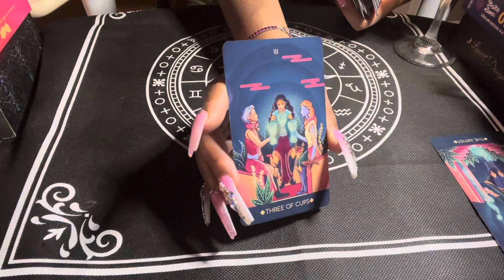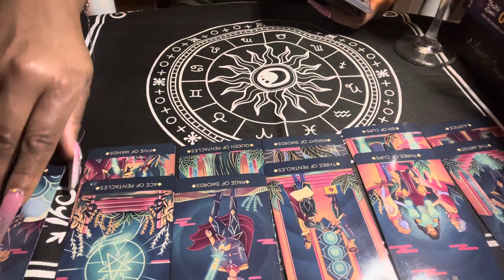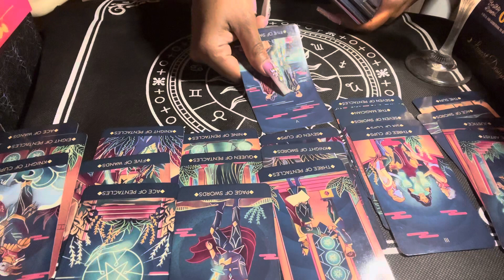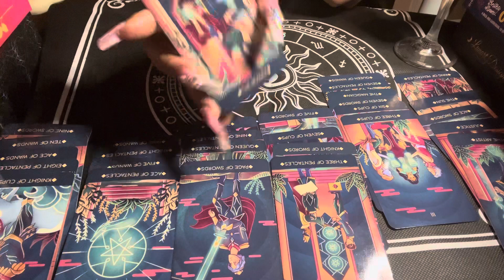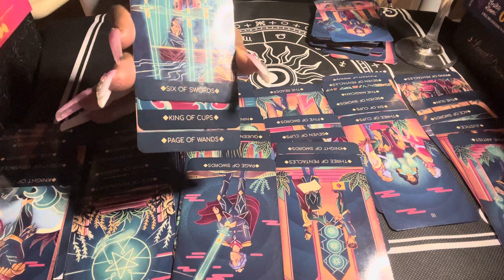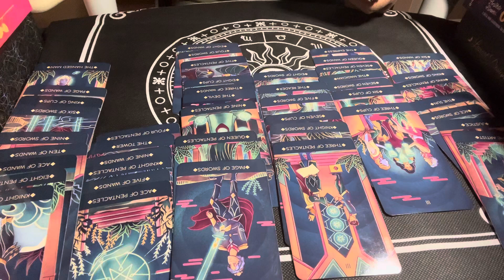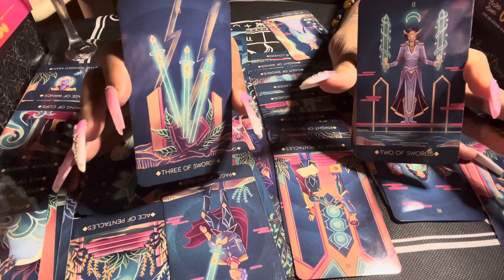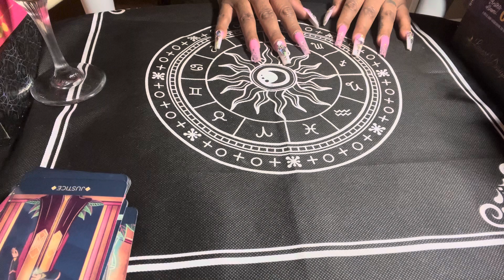KATT WILLIAMS HAVING HIS WAY AT CLUB SHAY SHAY